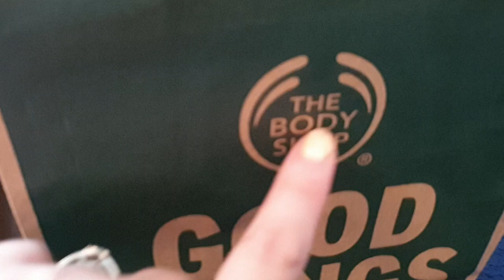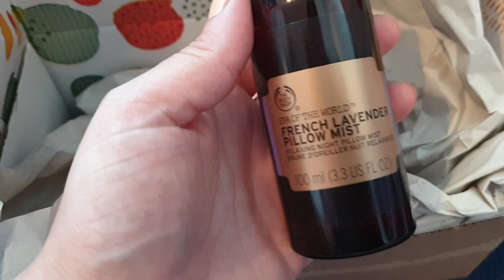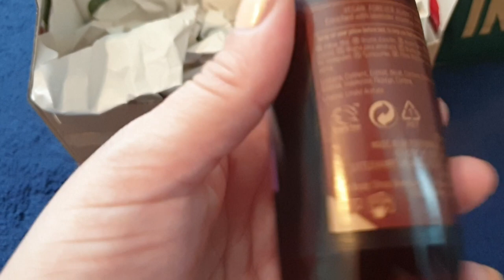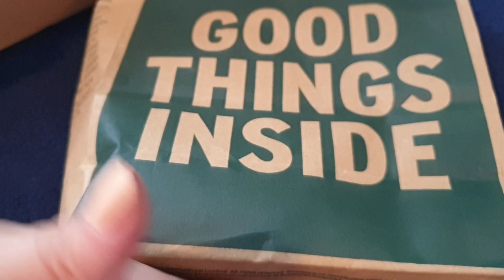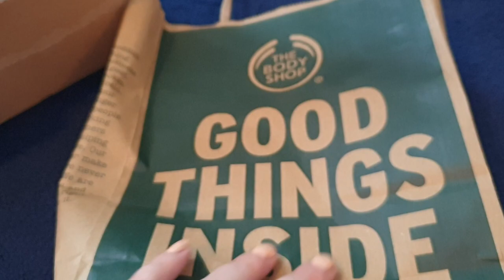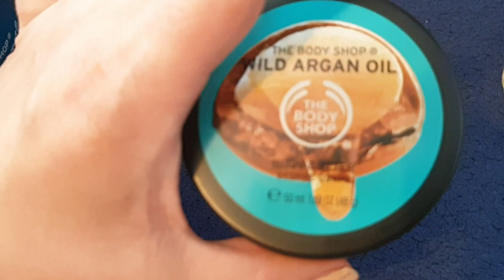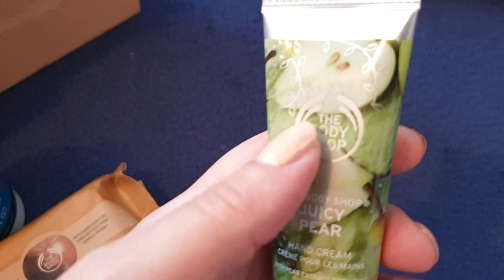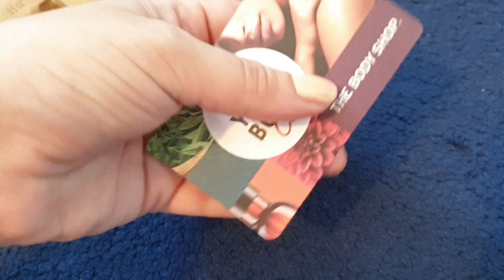/ Pamper Products Haul .. Whispered Relaxing Show & Tell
my Twitter @minxlaura123  instagram = minxlaura123

and the Southend Store.